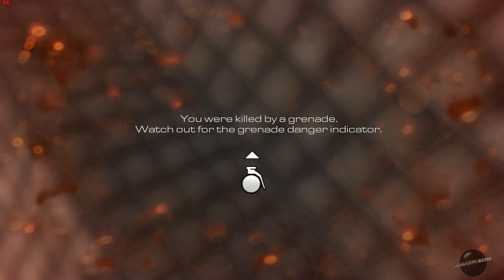Call of duty Ghosts extreme settings GTX 780 Ti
Computer Specifications:

CPU: Intel Core  i7 4960x
 - Cooler: Cooler Master V10
MB: Asus P9X79 Deluxe
RAM: Corsair 16 GB DDR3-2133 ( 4 x 4GB )
GPU: ASUS nVidia GeForce GTX 780
- Driver: version 320.49 WQHL
PSU: Corsair AX 860i
Storage: ADATA SX900 512GB Sata 3 6GB/s, WD Green 1TB, WD Black 640GB, WD Blue 500GB and 2TB WD Blue 6GB/s
Case: Cooler Master HAF X
Screen: 27" iRUN 2560 x 1440 led WQHD screen + 2 x 19 inch screens of Medion
OS: Windows 7 Ultimate x64 SP1
Audio: Logitech 5.1 speakers X 530
Mouse: Trust GXT 32 gaming mouse
Headset: Corsair Vengeance 2000 7.1 Wireless headset
Internet: 50 MB/s Up and Download.
- Using Lan cable of 1GB/s

Second channel (for League of legends)
➜ Demacia555

Network:

League of legends name: johannlbond
Windows/xbox live: johannlbond96
Steam: johannlbond

Quality / Converting:

Recorded with Bandicam or Action! at 1920 x 1080 or 2560 x 1440
Edited and converted with AVS Videoeditor or converted with leawoo video converter
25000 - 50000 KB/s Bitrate